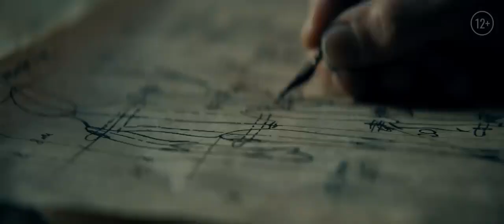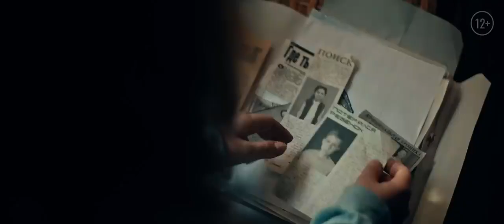Кукольник в кино с 23 марта 2023 трейлер